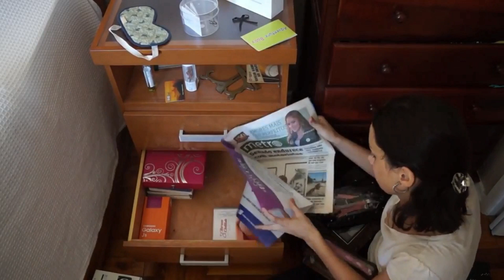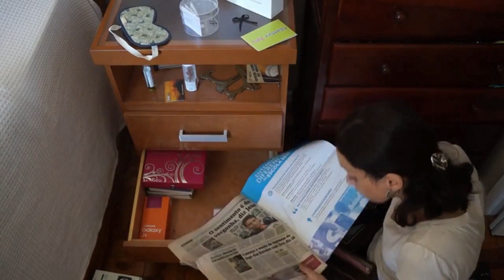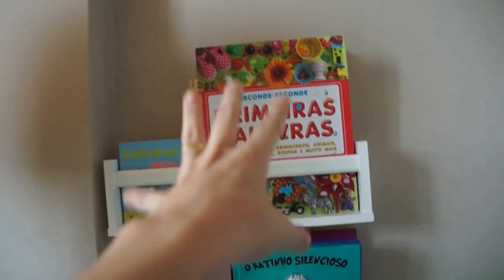Organização do quarto: roupa de cama, mesa de cabeceira e brinquedos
Dessa vez a organização chega até o quarto e começa a cuidar de detalhes como roupa de cama, mesa de cabeceira e brinquedos.